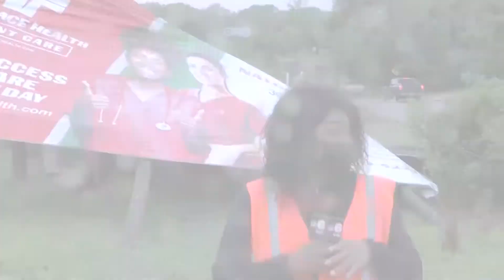LIVE STORM COVERAGE | HURRICANE LAURA | JADE JACKSON | NATCHITOCHES, LA